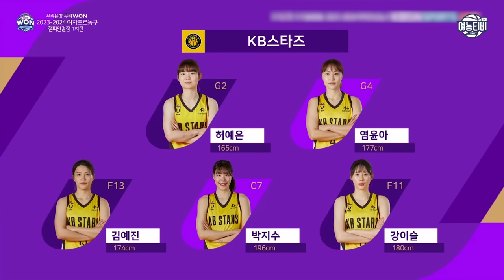오늘만 기다렸다! 71.9% 확률을 가져갈 팀은 누구? | KB스타즈vs 우리은행 챔프전 H/L(240324)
KB스타즈vs 우리은행 챔프전 H/L(240324)